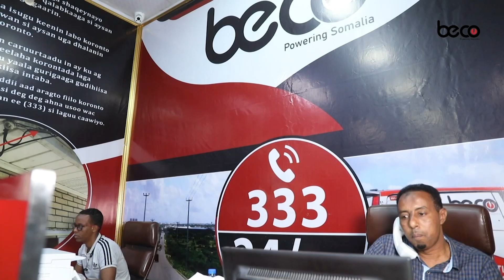Qaar ka mid ah Shacabka Muqdisho oo soo dhaweeyay in lagu laabto heshiiskii 17 September.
Qaar ka mid ah Shacabka Muqdisho oo soo dhaweeyay in lagu laabto heshiiskii 17 September ee arrimaha doorashooyinka dalka.